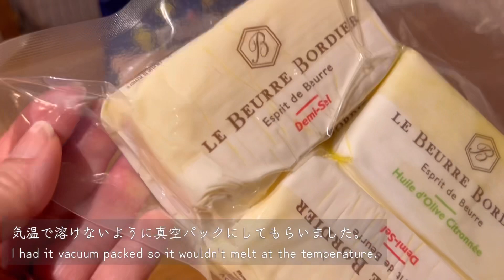【Life vlog】ENG）コロナ後初出勤｜3年半ぶりのフランス｜お土産あれこれ｜Back to work and tour in France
またまた久しぶりの動画アップデートになってしまいました。
思った以上に忙しい日々が続いています。

さて、ようやくこの春に行ったコロナ後初のツアーの動画を配信できました。
編集しながら「まだこの頃コート着てるし」と突っ込みまくりました。
もう今は猛暑なのに。
このツアーからすでに何本も仕事をこなしたので、すでにすごく昔のことのように感じながら編集しました。
今回も淡々と記録を残すような動画ですが、楽しんでいただけたら何よりです。

次のツアーまでのちょっとの間、たまりに溜まった動画をどんどん編集して配信できるように頑張ります。

👍やコメントが何よりものモチベーションにつながります。どうぞヨロシク☺︎

This time I edit films that I shoot when I went France.

ーーーーMusicーーーー

□オンラインヨガレッスン（1クラス￥500）予約サイト